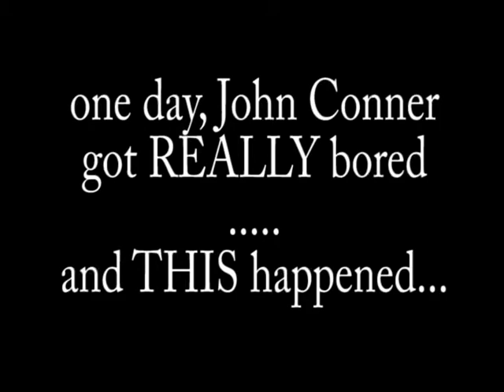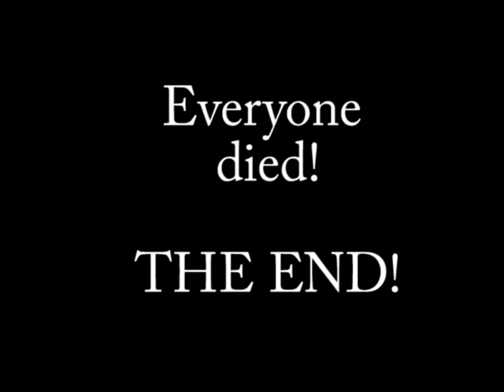Terminator salvation parody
John Conner get into some sh*t!

he's borded. whee.